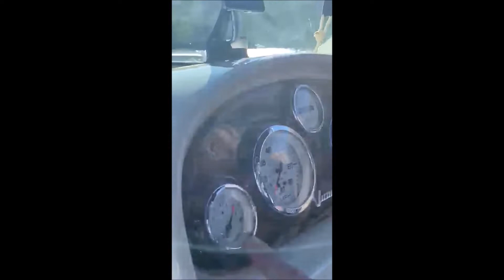Vision Cabin 665 - Travesia a Motonautico Parana Mini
15 de Mayo 2022.
Travesia al Motonautico. Ida por Paicarabi, Felicaria (25 Mn) y Regreso por Chana - Bajos del  Temor (21 Mn) 1 h 50 ida 1 h 40 vuelta. 6 Tripulantes.
Mod 2014
Mercury 115 hp.
Velocidad promedio 20 nudos
Velocidad Maxima 25 Nudos (4900 rpm)